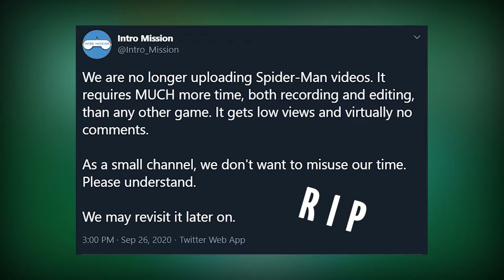Pirates of Bikini Bottom | PART 34 - SpongeBob BFBB Rehydrated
Intro Mission presents: A complete playthrough of SpongeBob SquarePants Battle for Bikini Bottom Rehydrated. In this episode...

…SpongeBob Squarepants and The Search For The Black Pearl. I'd watch that movie.

I bet you’re a YouTube veteran, right? Then you know what to do! Share it too if you know someone who might like it. And of course, thank you so much for joining us while we play SpongeBob SquarePants Battle for Bikini Bottom!!